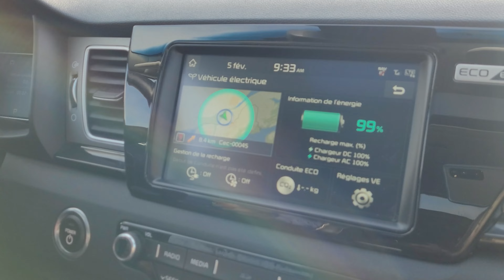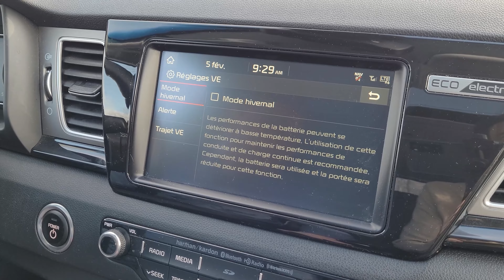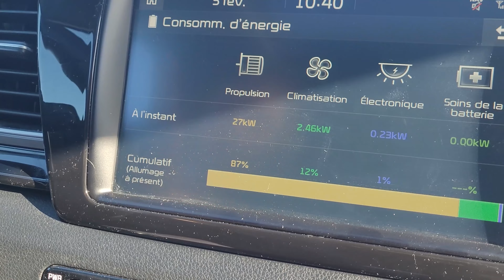Kia Niro EV - Défi 500 km - conditions hivernales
Merci à notre partenaire JNauto pour le véhicule d'essai, si vous chercher à acheter un véhicule électrique ou vous voudriez en faire l'essai en location court terme n'hésitez pas à visiter leur site web